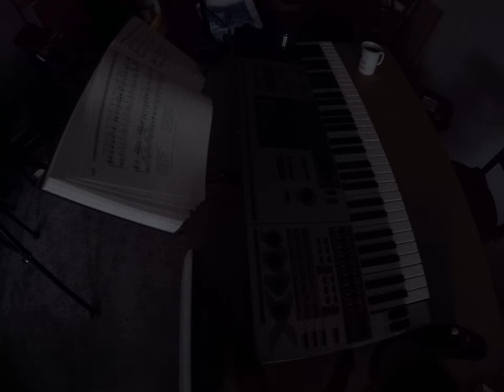music for women and eggs